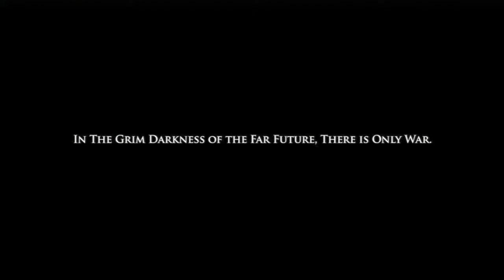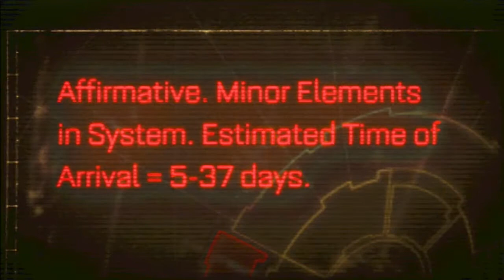your heroes arrive [Warhammer 40k: Space marine]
Los invito a dar un paseo en el sangriento y asombroso mundo de warhammer 40k.